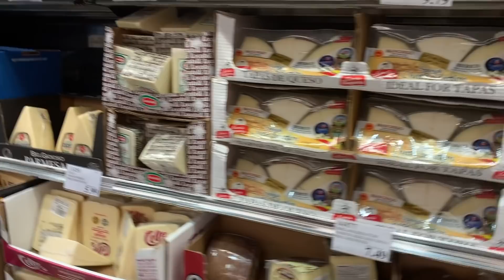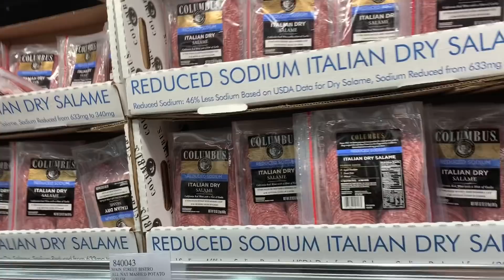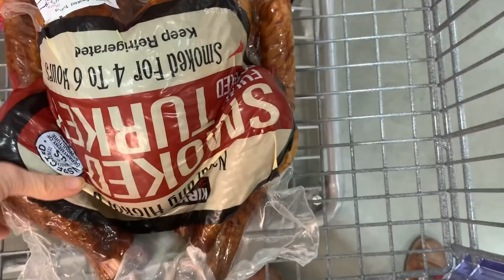THANKSGIVING COSTCO HAUL : Adventuring Family of 11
We're hosting Thanksgiving for a huge crowd which means it's time for a Thanksgiving Costco Haul!

*Like the other stuff we use?